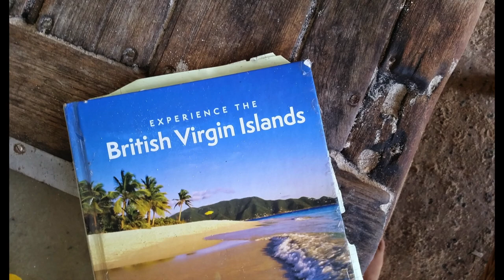BVI Sailing and Snorkeling Vacation with Adam and Roy - May 2014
This video is about BVI Vacaction Video and Slides Adam and Roy